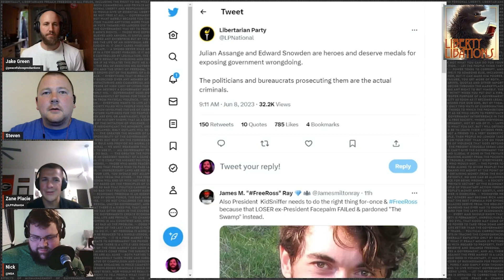Limited Hangouts - LLClips#28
Liberty Libations is a two hour late-night show dissecting the past week’s news, culture, and politics with a freedom-focused bent. With special guests like Adam Nutter, Shane Hazel, Sara Higdon, and many more, tune in every Thursday night at 8PM Eastern and raise a glass to going down the rabbit hole.

Hosted by Jake Green and joined by regulars Steve Hilton, Nick Ciesieslki, Zane Placie, & Alden Hardee. Producer Zach Varnell.

Produced by Peaceful Sea Productions

Opening Song courtesy of CSM
“Candle in the Dark”
Written by Casey Sabol & Jay Denton
Performed by Casey Sabol